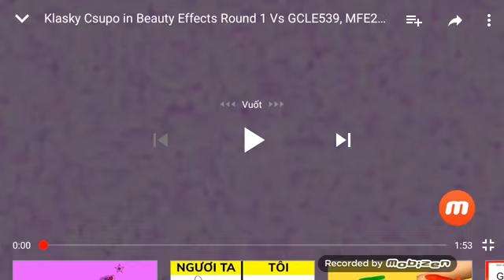Klasky Csupo in Beauty Effects Round 1 Vs Everyone (1/19)